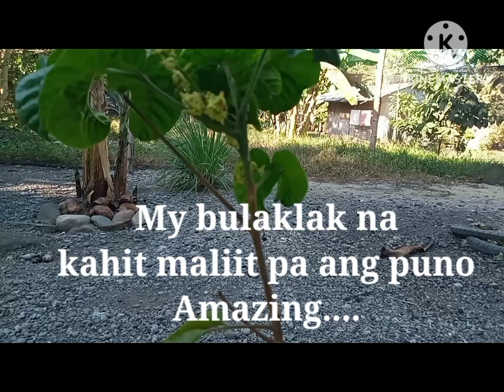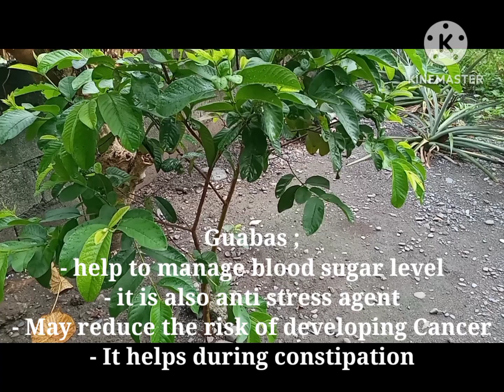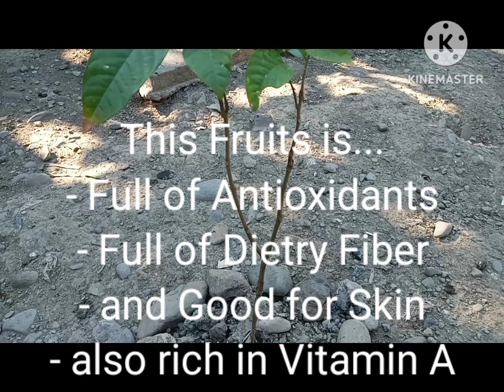Herbal Fruits in our small backyard# travel, food andcooking,mylifestyle